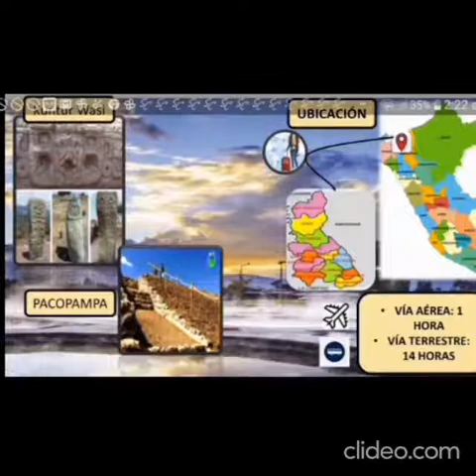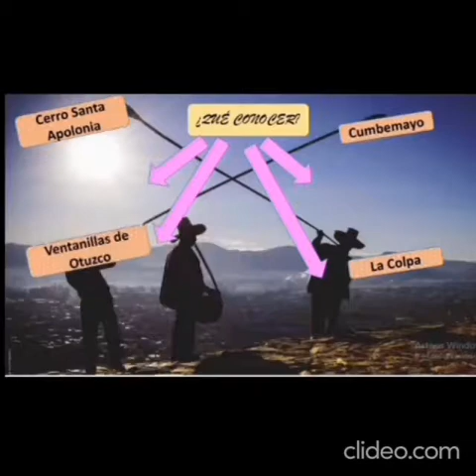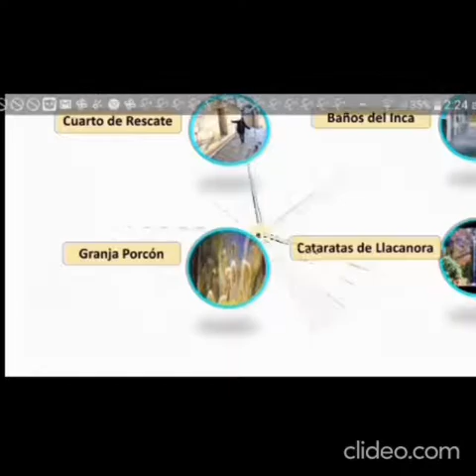Departamento de Cajamarca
Presentado por Vasquez Cotrina ,Jhoycy